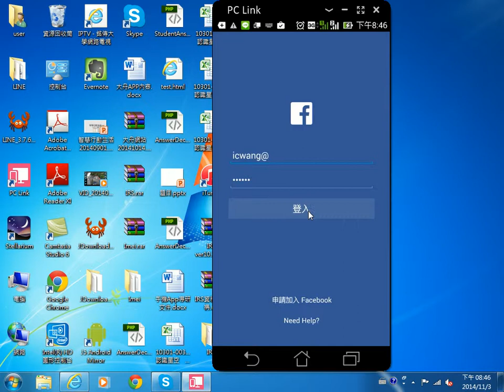2014110308 登入Facebook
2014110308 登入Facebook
王穎聰, 中山社大, 智慧行動生活, QRCode, 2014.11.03